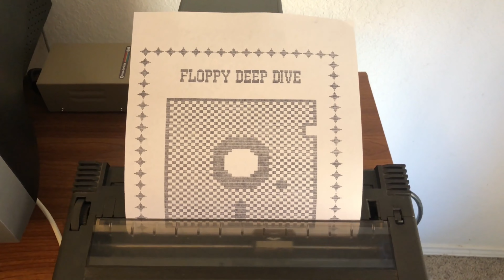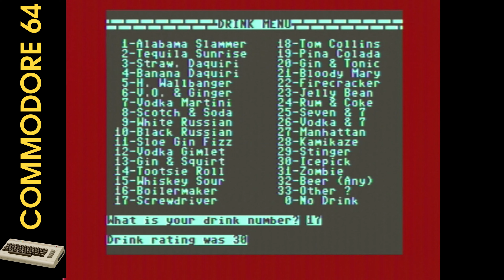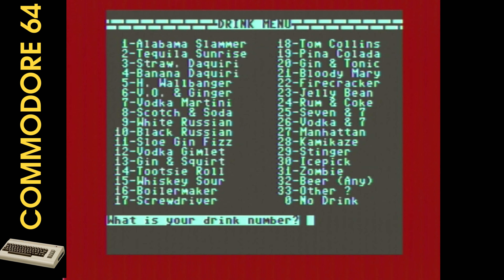BC's Quest for Tires and more on the Commodore 64!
Today I'm Retro Gaming on the Commodore 64. This is another episode of "What's on that Floppy?" In this episode, I will look at BC's Quest for Tires, Guzzler, Drink & Drown, Yo-Yo, Aqua Racer, Power, and Krackout 3. I love looking at these Commodore 64 retro games, seeing a glimpse of the past, and reliving some of the 80s. I hope you enjoy this blast from the past. So please pull up a chair, grab a joystick, and let's play! Commodore 64

Win Tom's Retro C64 Poster Contest - Remember to listen to the keyword in the video. There will be a keyword in the following 8 videos. Could you write them down and, at the end of the 8th video, email all 8 keywords to P1Tom @ yahoo? Your name will go into a drawing, and then I will draw one of your names and ship you a fantastic free Retro C64 poster.  You get to choose one of the three posters I show in the video. Anyone in the world can play. Only one entry per person. Good luck!

00:00 Introduction
05:46 BC's Quest for Tires on Commodore 64
08:33 Guzzler on the Commodore 64
11:45 Drink & Drown on the Commodore 64
14:15 Yo-Yo on the Commodore 64
16:49 Aqua Racer on the Commodore 64
19:59 Power on the Commodore 64
22:42 Krakout 3 on the Commodore 64